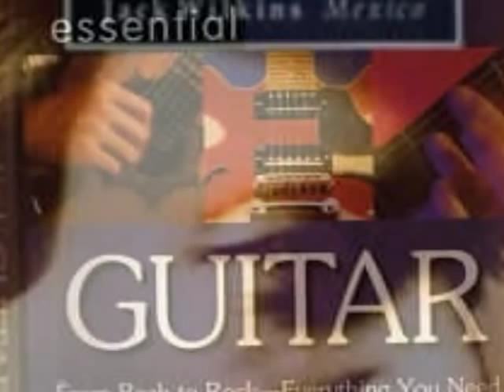Jack Wilkins - Jamba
Track 11 From The 1994 Album "Mexico"
With Phil Woods, Albert Dailey, Harvie Swartz,
Akira Tana, Ted Moore And Carl Bary